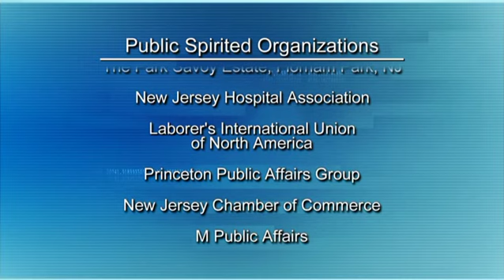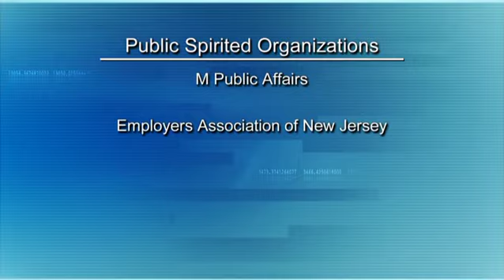Assembly Speaker Vincent Prieto; Assemblyman Jon Bramnick, Legislative Leaders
This special edition of One on One with Steve Adubato, part of our Legislative Leaders series, taped on-location at New Jersey’s Statehouse, features an in-depth interview with Assembly Speaker Vincent Prieto, who shares his thoughts on the public pension fund crisis, the Transportation Trust Fund, and standardize testing.

Assemblyman Jon Bramnick shares his views on the millionaire’s tax, estate tax, and providing incentives for New Jersey residents.